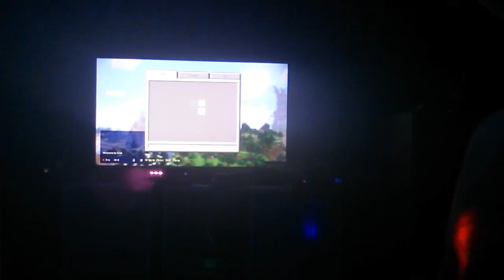secnd vid#2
Thomas jervis